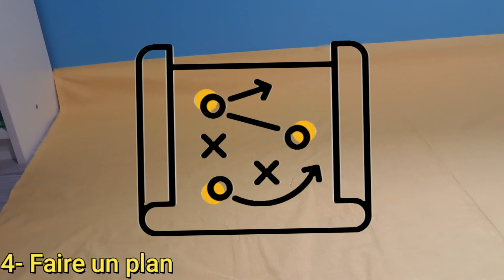COMMENT FAIRE UN DIORAMA PLAYMOBIL ? ( Tuto )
Salut les fans de Playmobil, aujourd'hui, je vous présente la technique que j'utilise pour faire des dioramas Playmobil, détaillée sous 7 parties. Avoir un espace vide et un fond neutre. Mettre au moins 2 draps différents en rapport avec la couleur de la région du diorama. Ainsi que de bien éclairer votre diorama, faire un plan, faire des actions en pause. Filmer de façon longue et lente et enfin de suivre un chemin lors du tournage pour que les spectateurs se repèrent facilement.
0:00 - 1:50 Avoir un espace vide et un fond neutre
1:50 - 2:10 Mettre les draps ( 2 différents au minimum )
2:10 -  2:24  Bien éclairer
2:24 - 3:05 Faire un plan
3:08- 4:05 Faire des actions en pause
4:12 - 4:26 Filmer de façon longue et lente ( sans trop bouger )
4:26 - 4:44 Filmer de façon organisée en suivant " un chemin "